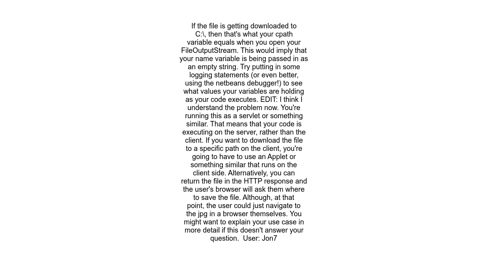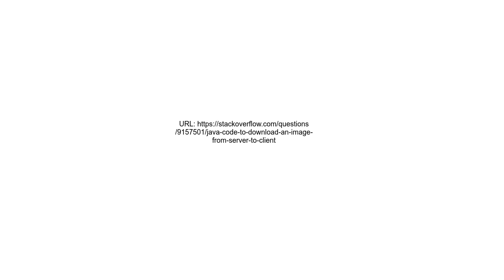java code to download an image from server to client